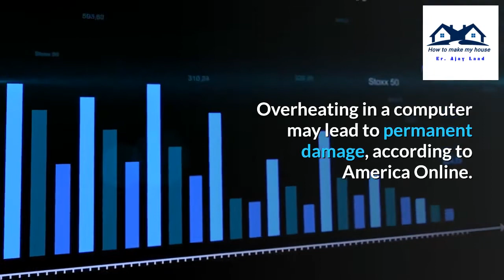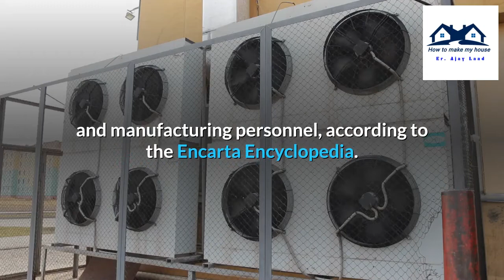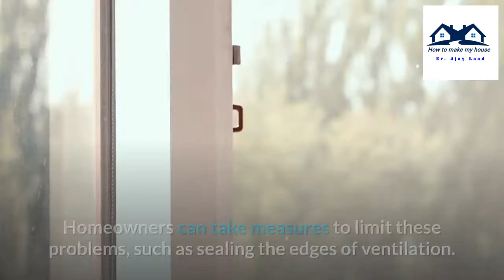Advantages and Disadvantages of Ventilation | Pros and Cons of ventilation | House Ventilation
Designers of buildings, automobiles, electronics, appliances, and other systems must consider the use of ventilation devices. They can consist of things as simple as narrow slots in metal or as complicated as fans with temperature sensors and ducts. Ventilation offers both advantages and disadvantages. Whether the benefits outweigh the drawbacks or vice versa depends on the type of building or equipment and the importance of ventilation to its existence.
Temperature
One of the major advantages of ventilation is that it prevents internal temperatures from becoming too high. In buildings, ventilation often releases warm air and allows cooler air to enter. Vents on the outside of devices like television sets and computers allow heat to escape so that it does not build up inside the plastic or metal housing. Overheating in a computer may lead to permanent damage, according to America Online.